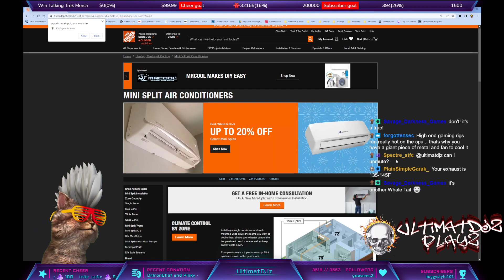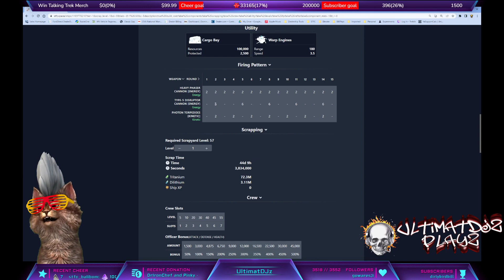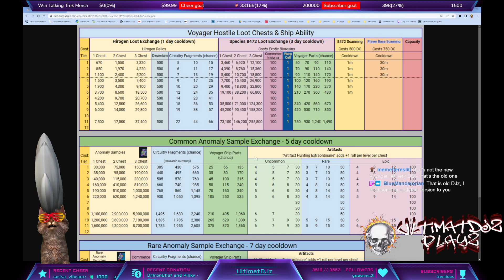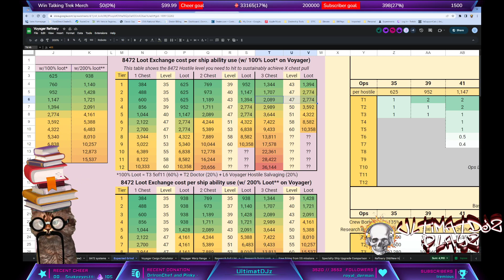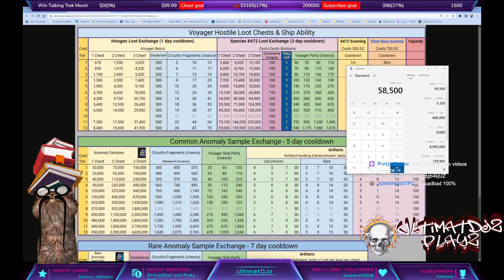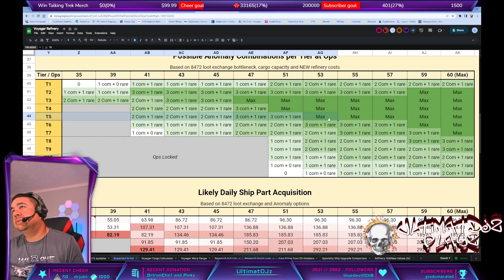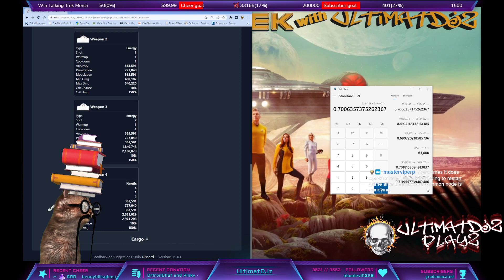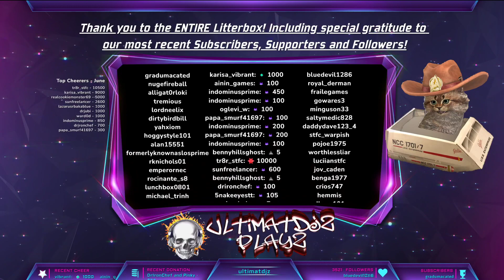UltimatDJz Tinkers with VOY, biotoxins, and Rare Anomaly Samples